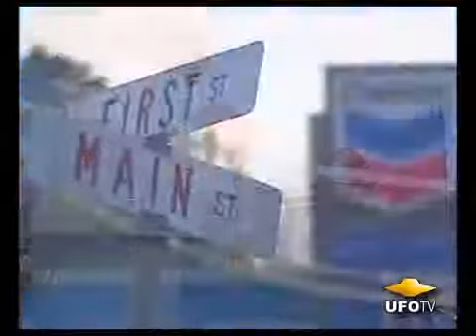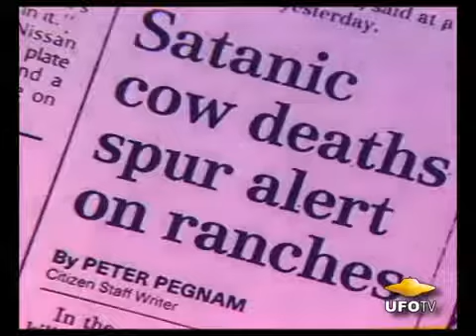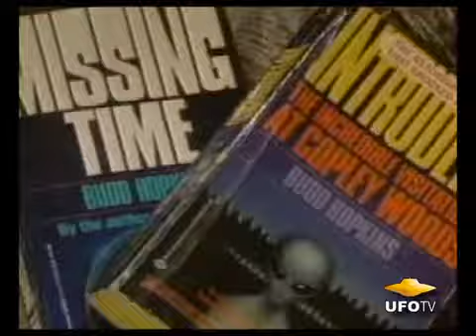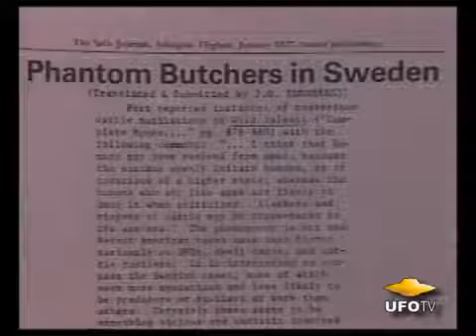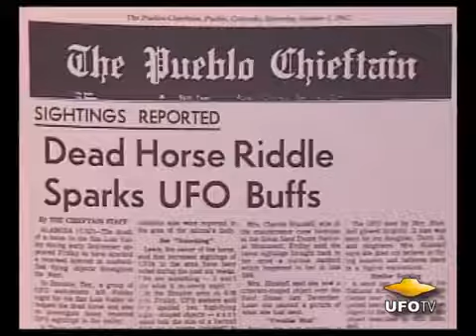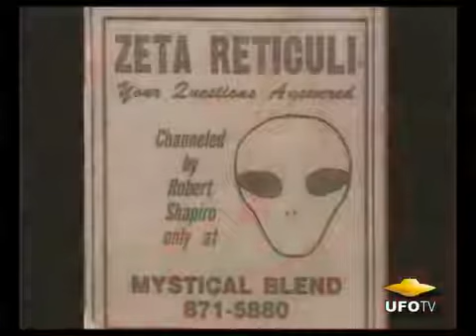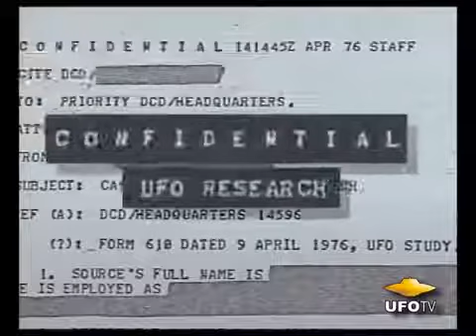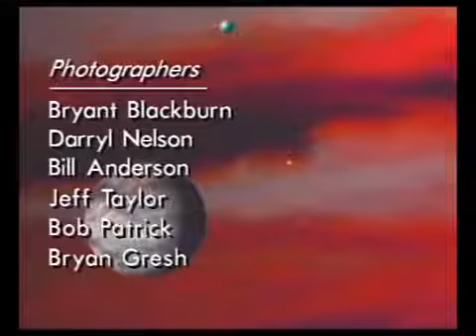UFOs THE BEST EVIDENCE 3: Strange Encounters FEATURE FILM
Episode-3: STRANGE ENCOUNTERS: Explores terrifying tales of alien abductions, disturbing animal mutilation cases and mysterious crop formations and a whole host of related and unexplained paranorma.

Now presenting one of the most anticipated and requested programs ever made on UFOs, from Emmy Award Winning Investigative Journalist - GEORGE KNAPP! Winner of 2 EBE Awards for Best Picture.

Episode-1: THE VISITORS: Traces UFOs throughout history, including sightings by the world's most famous people, and an astounding collection of UFO photos and videos which seem to defy explanation.